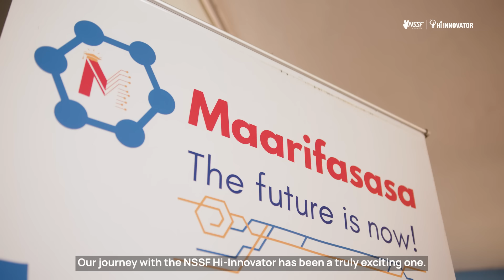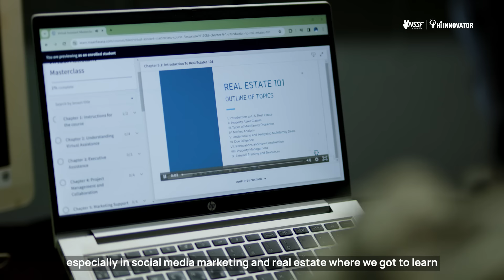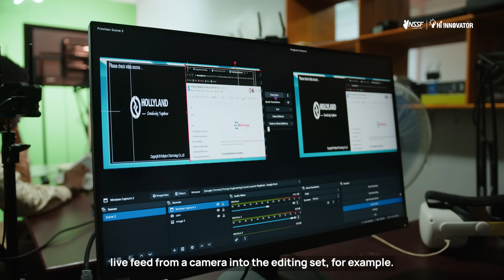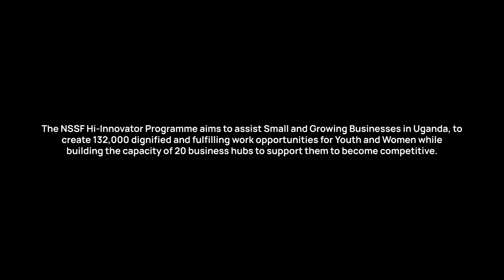Maarifasasa: Unlocking The Digital Future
Discover how Maarifasasa is reshaping the digital landscape by empowering young people for the digital economy. With innovative digital learning programs and one-on-one mentoring support, Maarifasasa guarantees success as a digital freelancer or in exciting digital careers. This is their NSSF Hi-Innovator story.